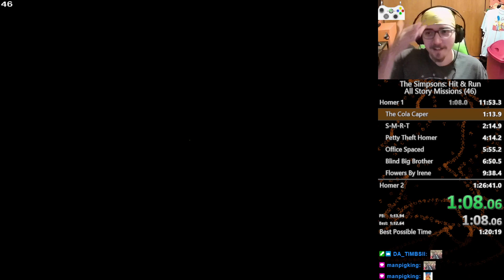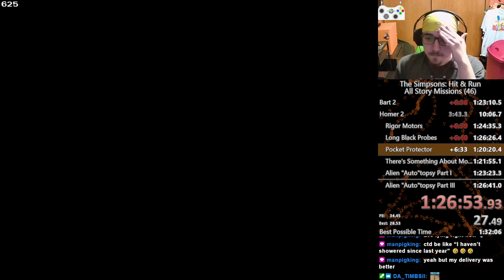(DEC/31/2023) ASM Race | All Story Missions Speedrun | !noreset